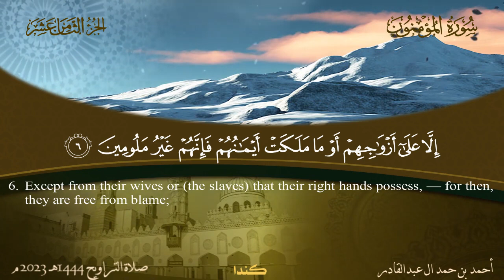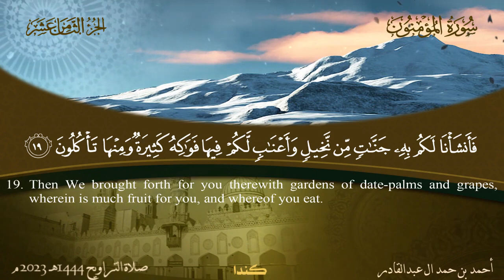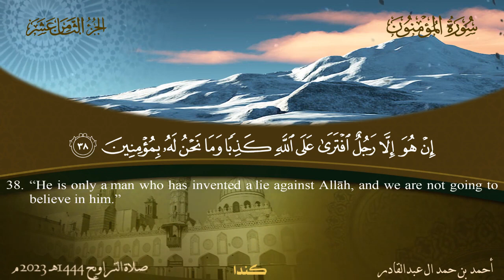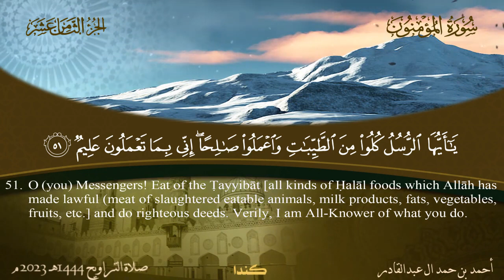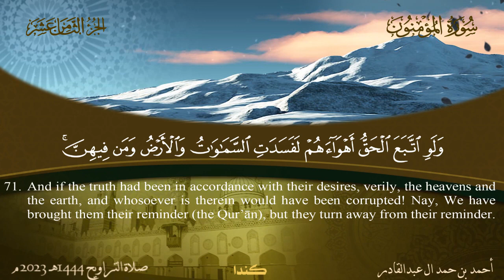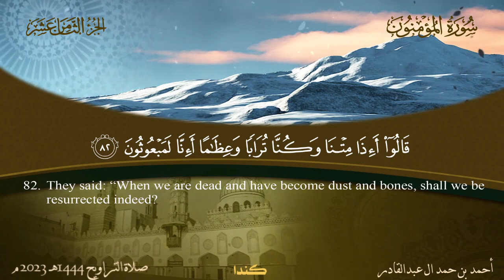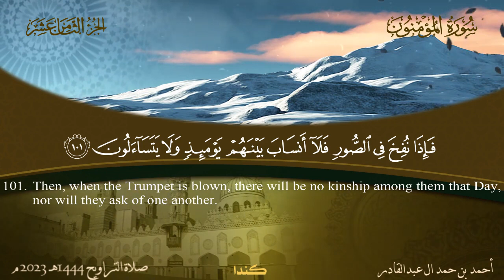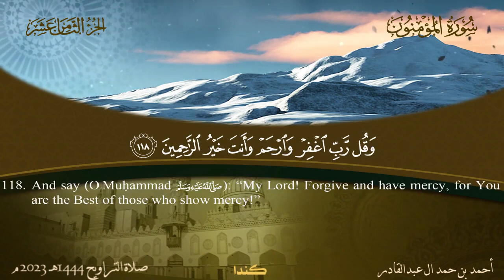023 سورة المؤمنون - أحمد بن حمد ال عبدالقادر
023 سورة المؤمنون - أحمد بن حمد ال عبدالقادر